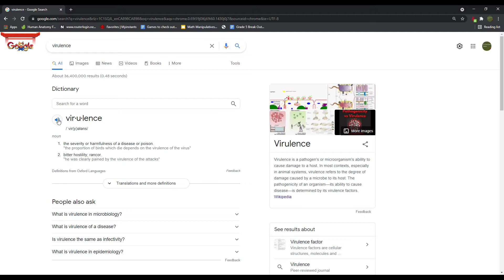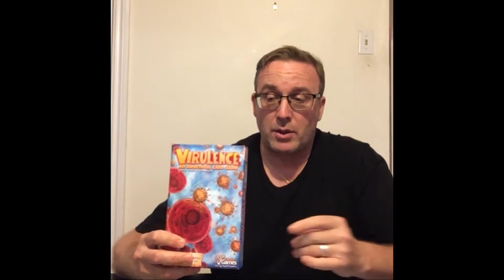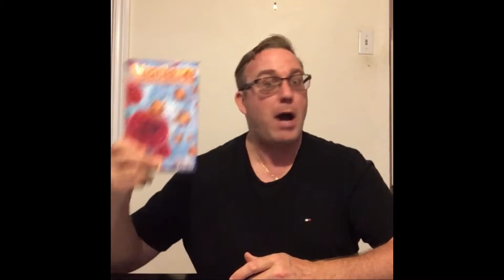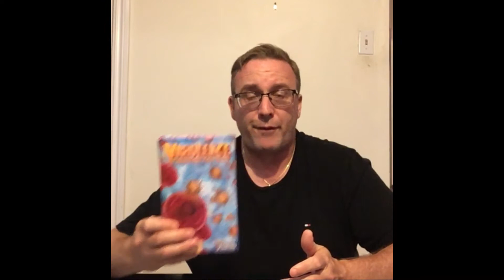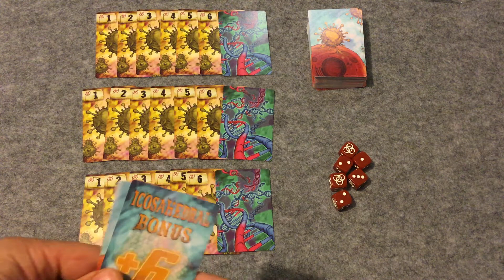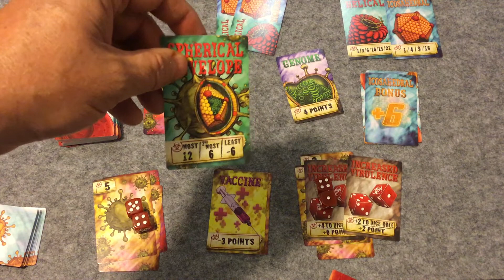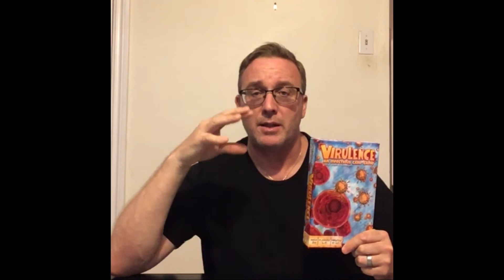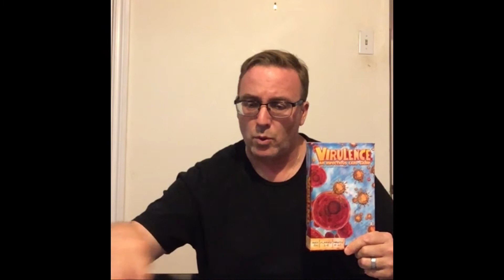Virulence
Another science game from Genius Games!  Can they keep their winning streak going with this card games where the players are viruses racing to infect the host cell?  Tune in and find out!

P.S. The intro is more than a little bit true.